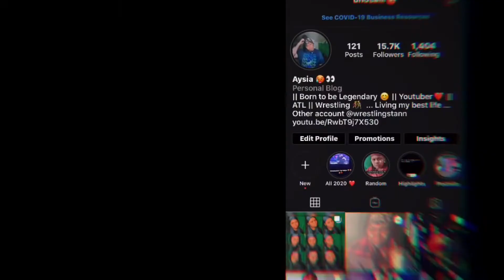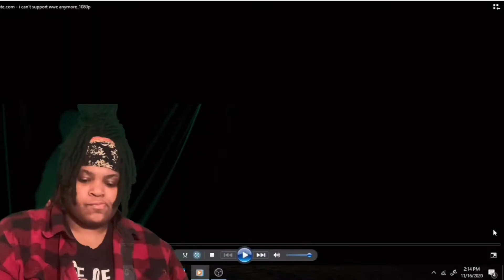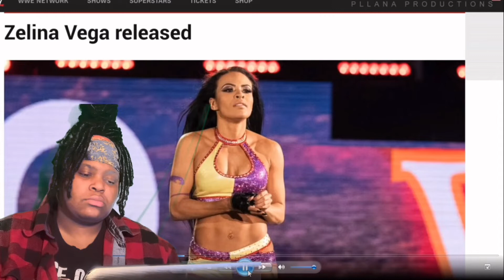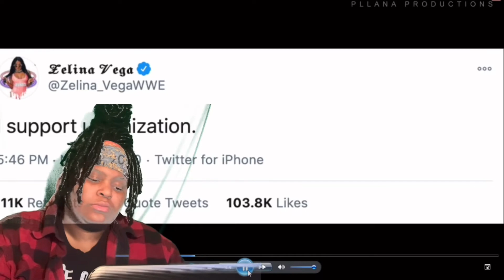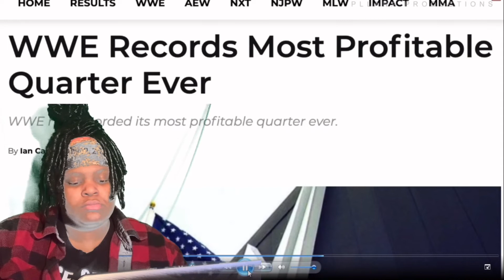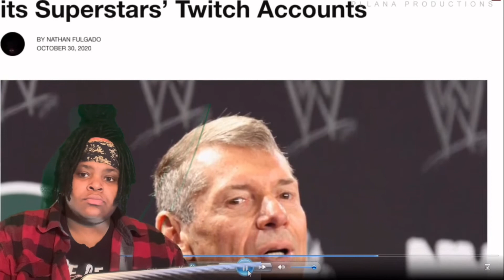i can’t support wwe anymore Reaction